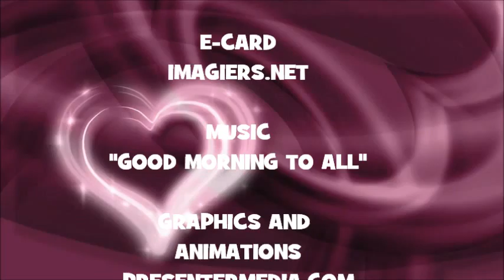¡FELIZ CUMPLEAÑOS LUDIVINE!